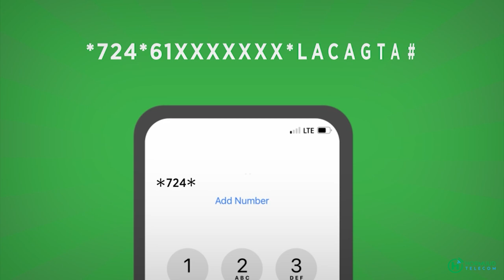Shacabka Muqdisho oo aragtidooda ka dhiibtay Xalka Doorashadda Garbahaareey,